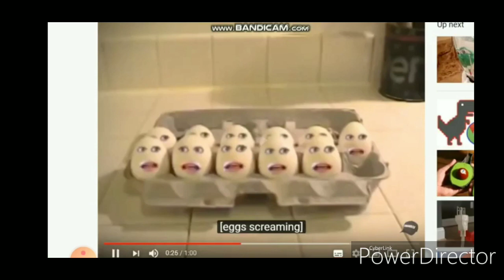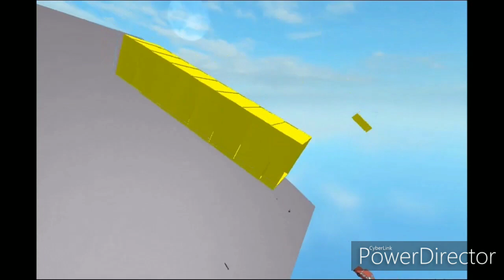Just Explain!!!!!!!! (YT PREMIERE TEST)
Decitated To TheCoolMan78,Eli Wages,Strongdrew941,Wanda Reyes,JH Movie Collection,Jon Gandee,Asthon Alexander,TSFan Productions,TheWildAnimal13,Uranimated18,JGP, Mario Buitron,Gracie Jones, SMG4,FLgal Dixie,Megan,Jayden,Joe Jackson,Dragon Rockz & Thunderbirds 2017 HD